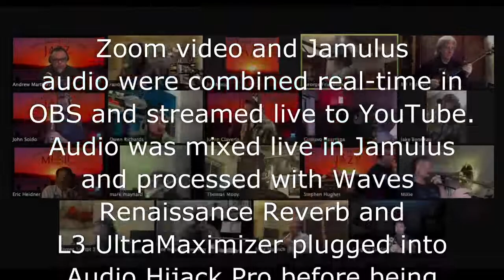Santa Barbara City College Monday Madness Big Band - Live Concert!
Under the direction of Andrew Martinez, the All-Pro Monday Madness Big Band puts on an afternoon of the very best in contemporary big band music.  Just in time for happy-hour!

This is NOT prerecorded music!  Using cutting edge technology, the members of the Monday Madness Big Band will be simultaneously playing from the comfort and safety of their own homes.  Tune in on YouTube and comment in the chat!

The Santa Barbara City College Music Department YouTube channel will be the new home of live and prerecorded content produced by our ensembles during COVID.